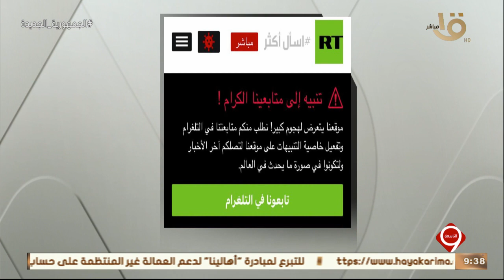التاسعة | غلق تطبيق نبض بعد اختراقه على يد مجهولين وبث أخبار كاذبة